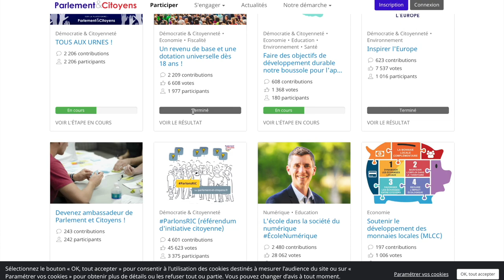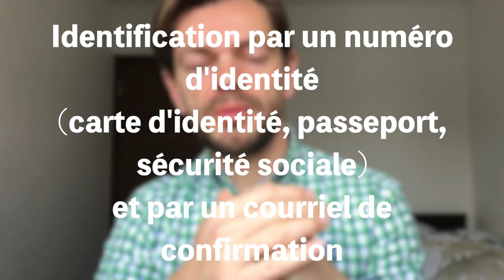La Démocratie est Nécessairement Directe et Fatalement Représentative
Il est impératif de comprendre le sens de cet énoncer pour penser correctement la démocratie, de mon point de vue.